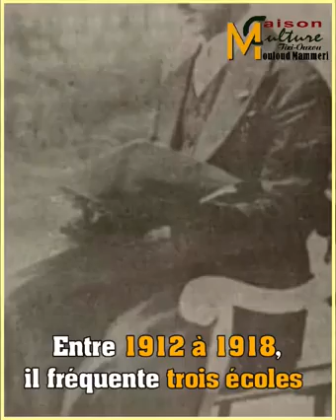el hadj M'hemed el Anka (izriw yeɣlev lehmali ) الحاج محمد العنق